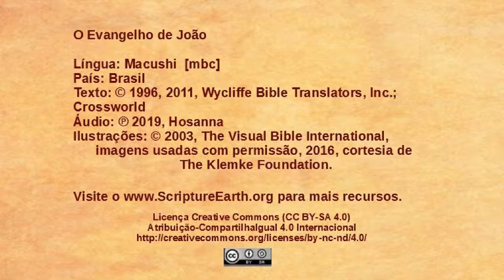Macushi - John 1:35-51 - The disciples follow Jesus [mbc]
Scripture Videos from the Gospel of John in Macushi of Brazil. [mbc]